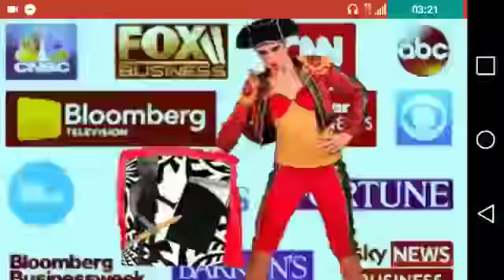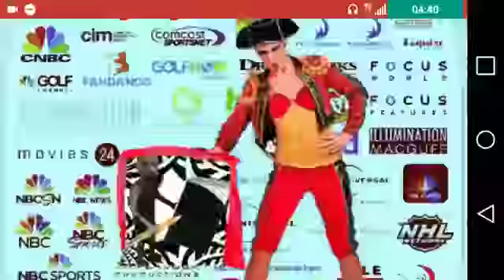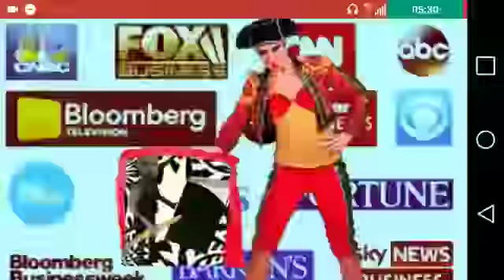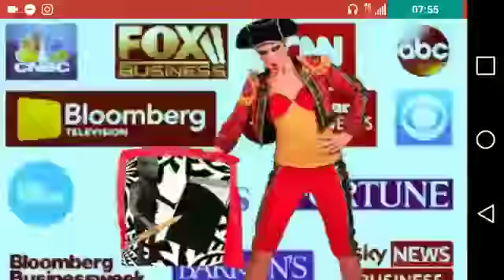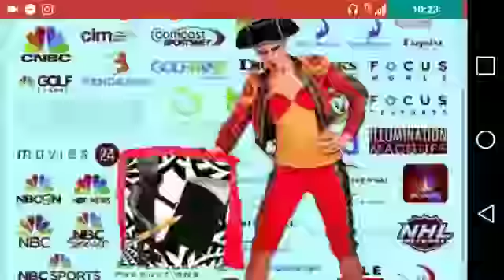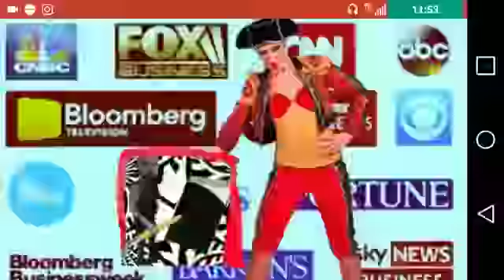King Noble says Kayne is being used by the Media to Suck You into Their Matrix